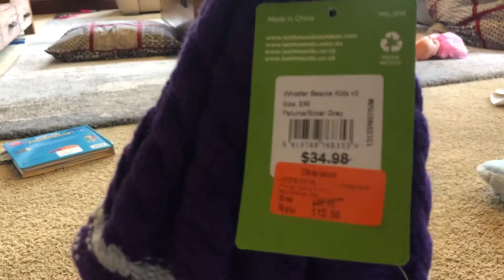HUNTING SNOW GEAR FOR THE KIDS || PACKING PART 2 (Bahasa Indonesia & English)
Another two days before our flight to the snow and yet we still haven’t got snowsuit for the kids